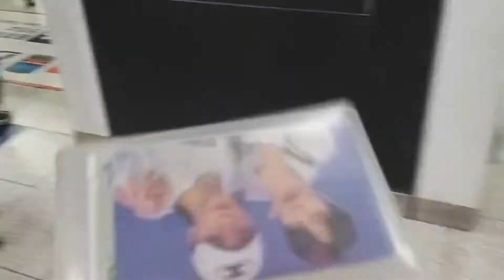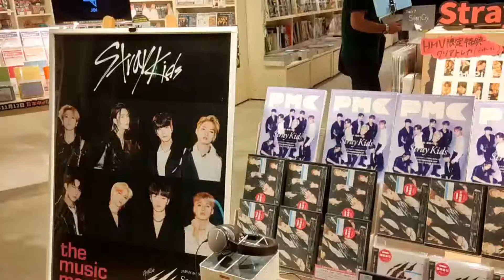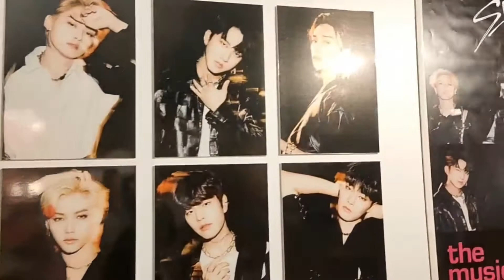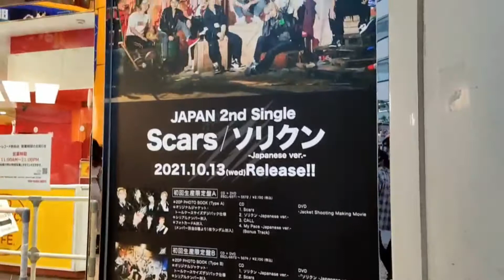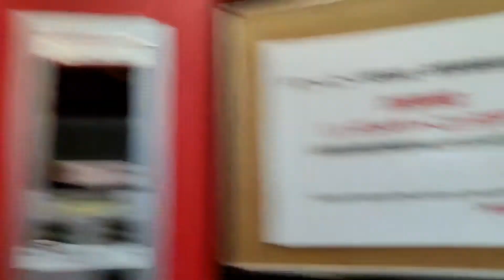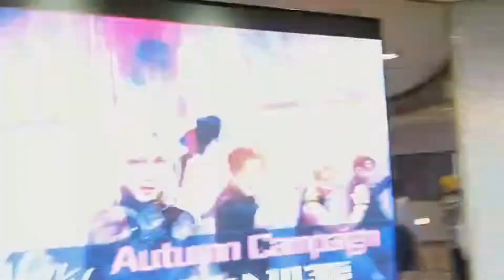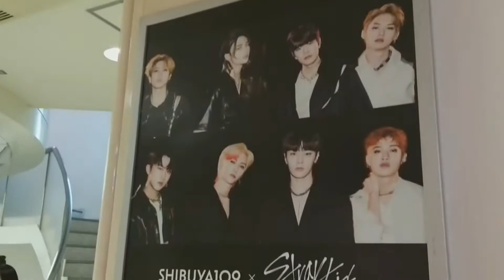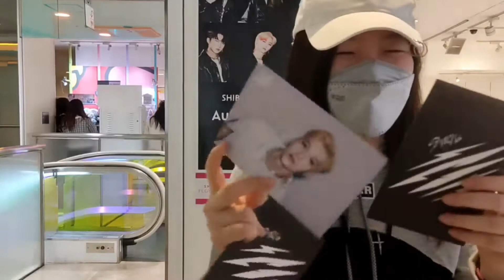Vlog #1: Stray Kids Japan Comeback Special - Pop Up Store and many more (in Indonesian)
Halo semuanya !
Ini vlog aku yang pertama hehe jadi maaf kalau kekurangannya masih banyak banget dan durasinya kepanjangan.
Vlog ini aku buat supaya Stay yang lain dan dari fandom lain pun bisa lihat kalau ada comeback di Jepang itu bakalan gimana sih.
Tujuan utama dari video ini sebenarnya buat ke Pop Up Store nya Stray Kids tapi aku pikir kayaknya seru deh kalau sekalian ke toko album yang ada di Jepang buat lihat promosinya mereka kayak gimana.

Kalau ada kritik dan saran boleh comment hehe

P.s. maaf ya kalau kameranya ga stabil karena aku ga punya stabilizer dan aku masih amatur hehe